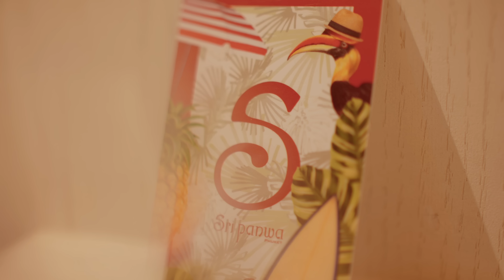Yaya Pool Suite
Few places conjure the magic of Thailand like Sri Panwa, and our rooms inside the newly opened Yaya building take the best of everything we’ve ever done and combine it with Thai-style luxury and hospitality.